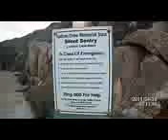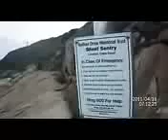Awesome Salmon Holes! 1